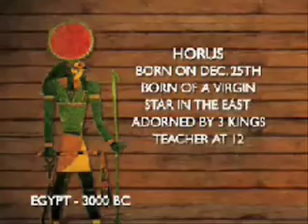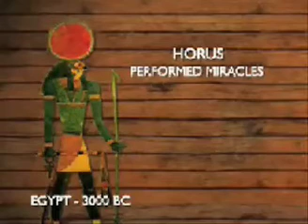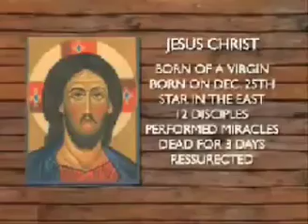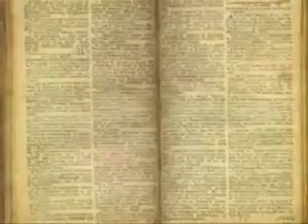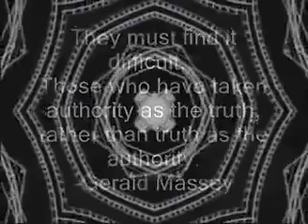The 12th Imam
13 is my lucky number.